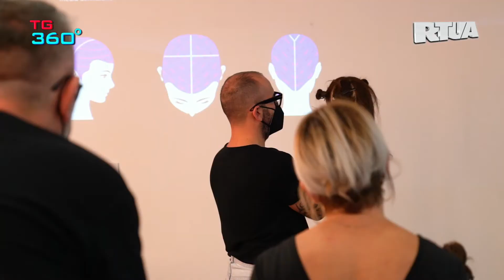TG360 - edizione nr.1735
TG360 - edizione nr.1735 - corso di formazione per parrucchieri